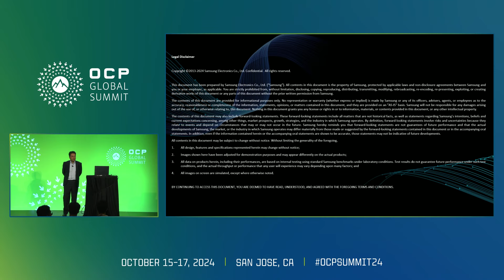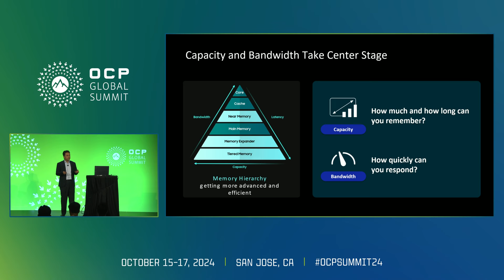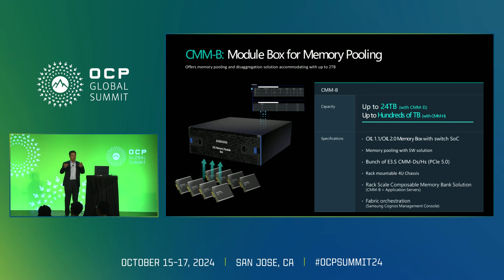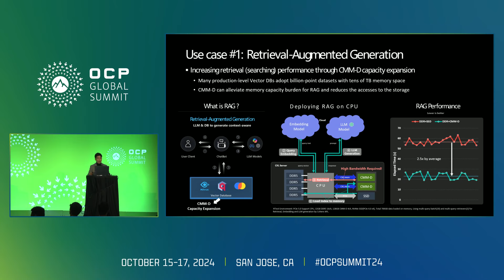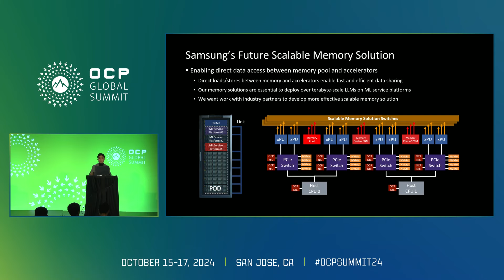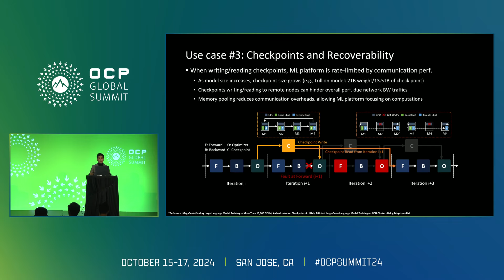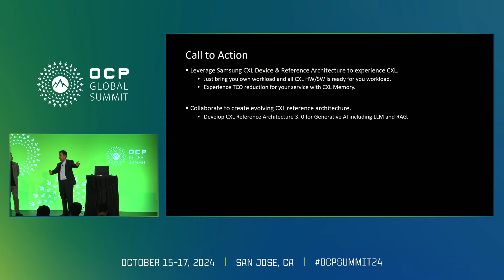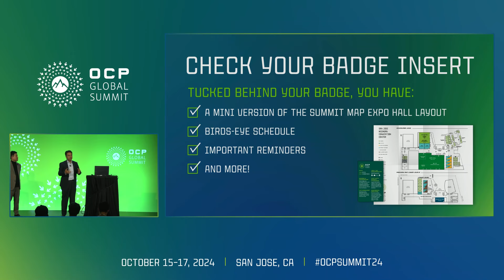Empowering the User Journey with Samsung CXL in the AI Era Presented by Samsung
Jinin So, Siamak Tavallaei - Samsung -  The AI revolution has greatly impacted the data center and server memory market, increasing demand for high-capacity, high-bandwidth memory. This creates a need for solutions to overcome conventional memory limitations. In this session, Samsung will show how its advanced CXL solutions address these challenges.
To meet market demands, Samsung introduced various memory line-ups like CMM-D, CMM-DC, CMM-B, and CMM-H with the CXL 2.0 interface. We are also developing a high-capacity, high-speed Memory Pool connected to the CPU-GPU-NPU using CXL 3.1 features in partnership.

Additionally, Samsung is building an eco-system with partners including software and system to make the new CXL memory available in the industry, and creating amazing success stories with customers. Samsung remains fully committed to delivering innovative memory solutions that yield tangible results and pave the way for the AI era.